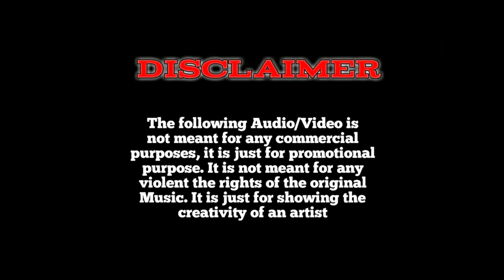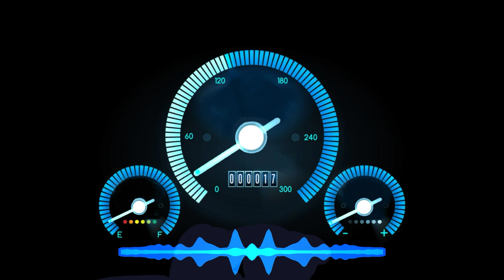Ship Horn (Unreleased) | New Horns | Horn Mix Song | Competition Horn | Horn Compitition 2021